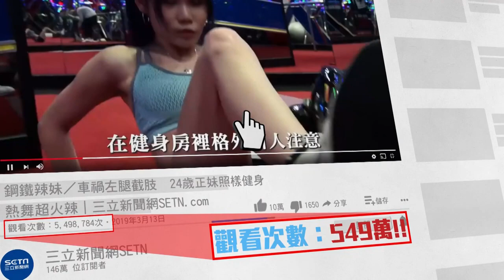８歲泰雅小弟唱《阿拉斯加海灣》 嗓音清澈純淨網封「情歌小王子」｜三立娛樂星聞